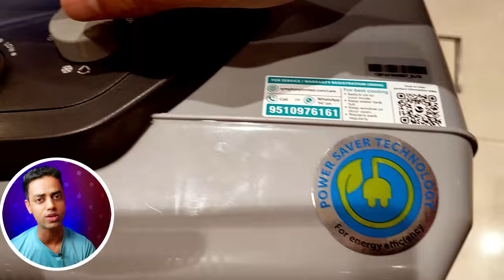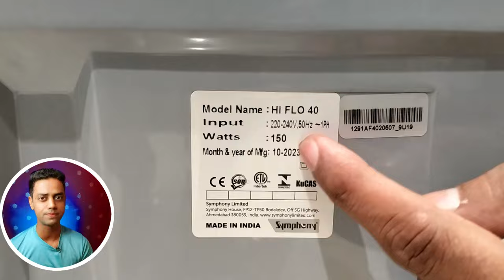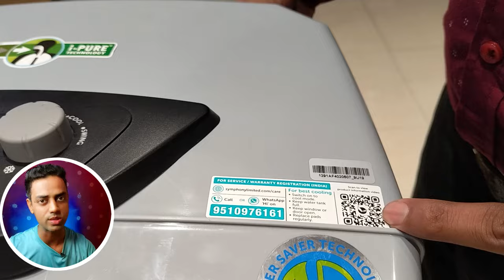Symphony HiFlo 40 Personal Air Cooler | Best air cooler 2024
• Symphony HiFlo 40 Personal Air Cooler For Home with Powerful Blower

• Symphony Hicool i Personal Air Cooler For Home with Remote and Touch Control Panel

• Symphony Sumo 40 XL Air Cooler for Home

• Crompton HighSpeed Torpedo 400 mm Wall Fan

• Crompton HighFlo Wave Plus 400-MM 60W Oscillating Wall Fan

• Crompton SStorm2 450mm 450 mm 3 Blade Wall Fan

• USHA Atomaria Personal Cooler

• Usha Maxx Air 50 L Desert Cooler

• Bajaj PMH 25 DLX 24L Personal Air Cooler

• Mini CoOlEr for room cooling mini CoOlEr ac air cooler

• Bajaj Px 97 Torque New 36L Personal Air Cooler For Room

best symphony cooler
symphony cooler price
symphony cooler review
symphony coolers
symphony air cooler review
cooler buying guide hindi
best air cooler 2024
कौन सा air cooler लेना चाहिए
best air cooler in india 2024
cooler buying guide 2024
best desert cooler 2024
kaun sa air cooler lena chahiye 2024
best air cooler 2024 in india
cooler in 2024symphony air cooler
symphony cooler
best air cooler in indi